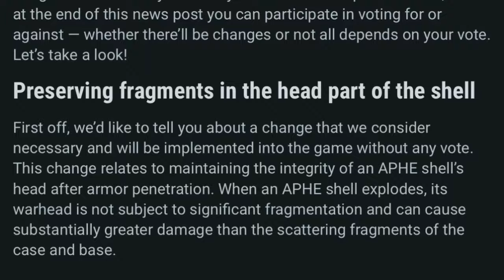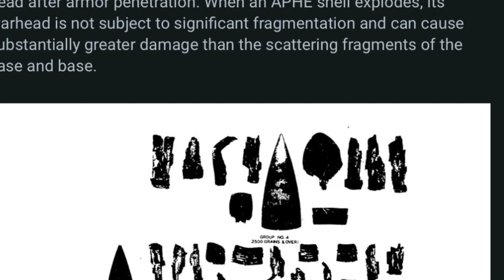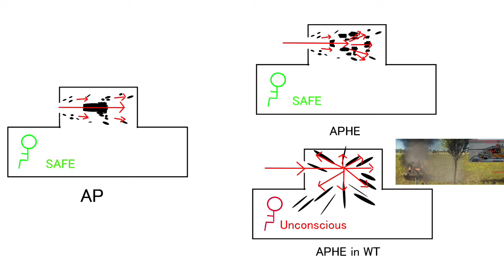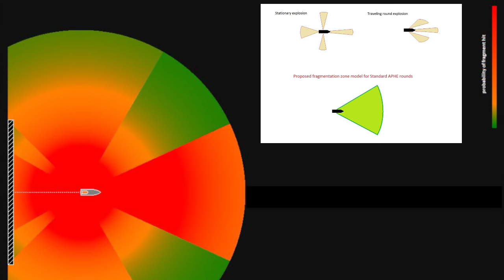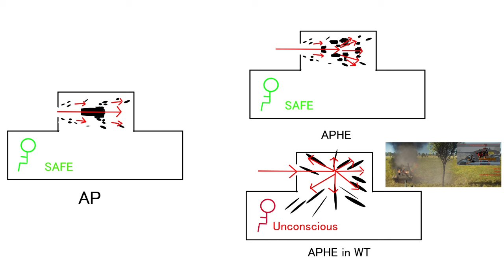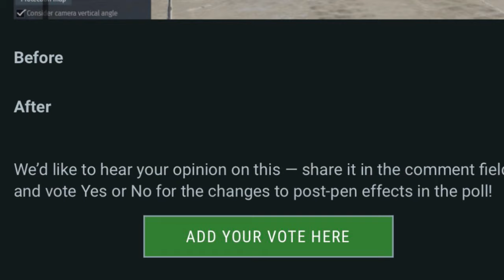لعبة وارثاندر اخبار ساره و اخبار سيئة لي اصحاب الدبابات